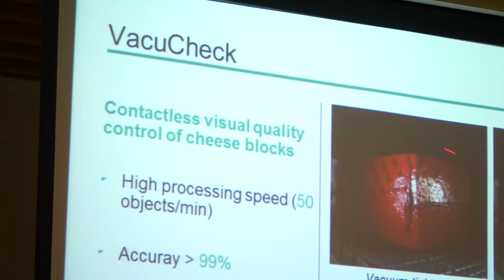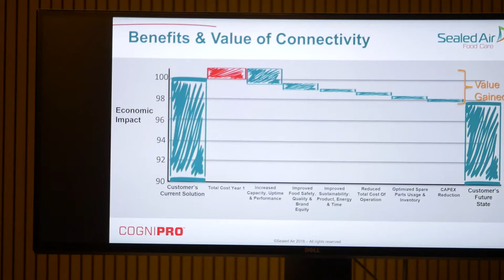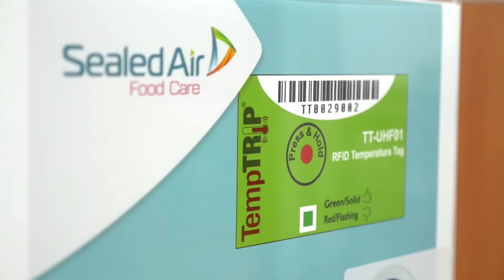Power of Knowledge Event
PowerOfKnowledge - You have everything that you need to know on IIOT and Big Data for the food industry.